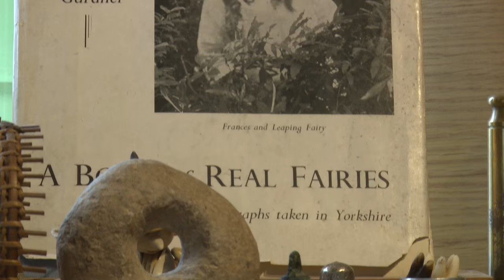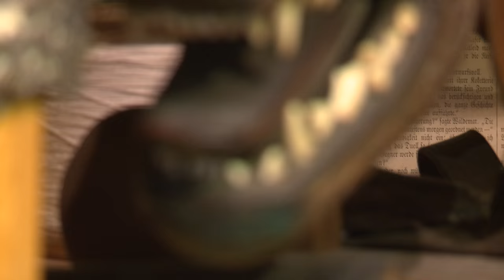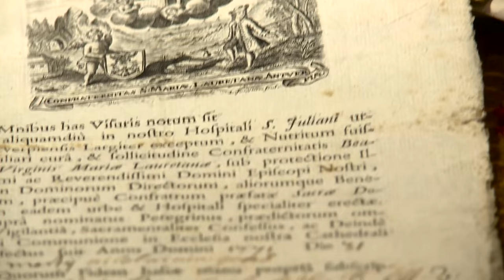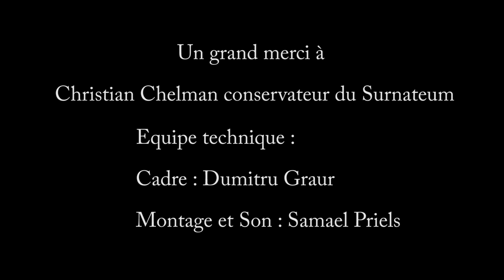Surnateum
Un court reportage sur le muséum d'histoire surnaturelle, réalisé par Samael Priels